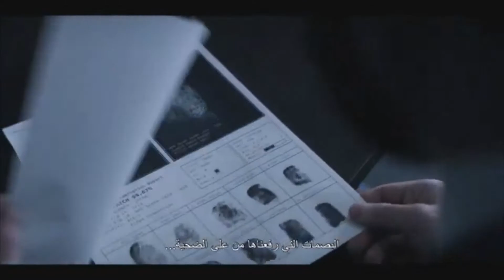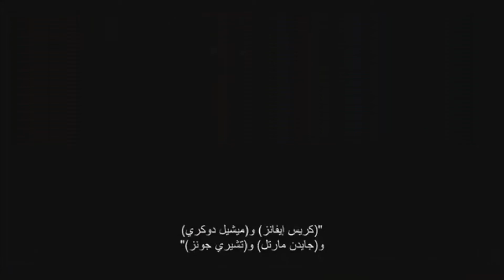Defending Jacob - Chris Evans | Michelle Dockery | Jaeden Martell | Trailer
Film a Sri Lanka Television Zxinclip

After a Shocking crime rocks a small town, an assistant district attorney finds himself torn between his sworn duty to uphold the law and his unconditional love for his son.

Director: Morten Tyldum
Network: Apple TV+
Cast: Chris Evans | Michelle Dockery | Jaeden Martell

About Television Zxinclip